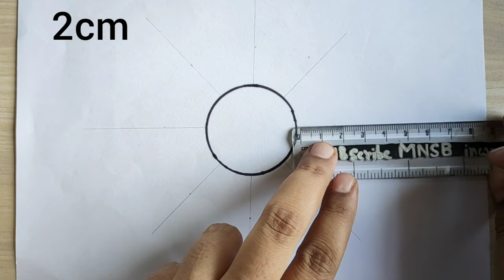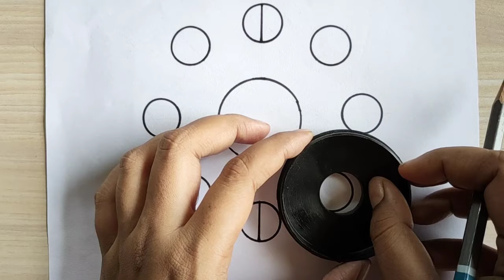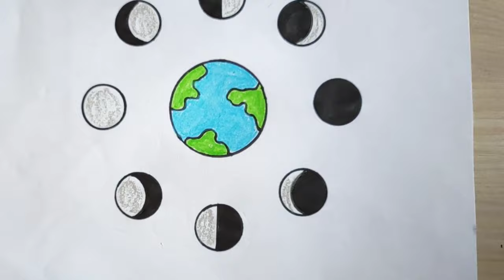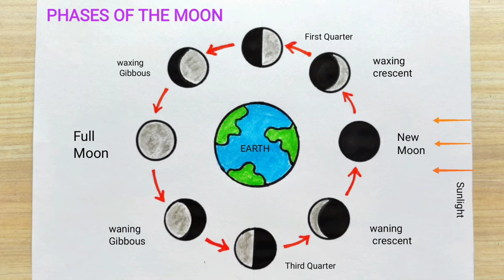Moon phase drawing step by step | Moon phase diagram drawing | How to draw phases of the moon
In this video I showed, how to draw phase of the moon easily step by step. Moon is moving around the earth. We can see the different phase of moon at different time. Moon phase drawing is the knowledgeable things for all people. Moon phase is very important for all student. People should know the different position and face of moon at different time of the time. Moon phase drawing is clearly shown in this moon phase drawing video. Just follow my moon phase drawing video and gain the knowledge.

                                          @ MNSB inward